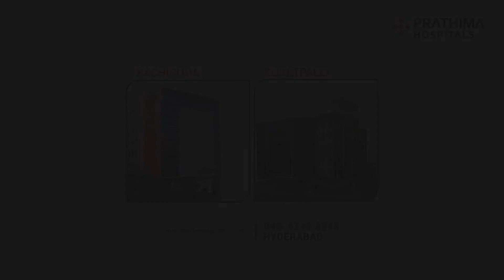Lung Infections: Classification, Symptoms & Treatment – Respiratory Medicine | Dept. of Pulmonology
➡️ A Cough That Won't Go Away
The coughing mechanism is how your body gets rid of particles in the respiratory tract. During most lung infections, inflammation and mucus build-up occurs in the airways of the lungs which makes it more difficult to breathe. Your body triggers a cough response in order to get rid of the foreign materials in your lungs, allowing you to take in more air and breathe more freely.

➡️ Fever
A fever can occur for many reasons, but it's most commonly seen when the body is fighting an infection. The average body temperature is 98.6°F (37°C) but it can fluctuate some, usually with warmer temperatures occurring later in the day. In general, some individuals will have a higher baseline temperature than others, but when a lung infection is present, it can increase as high as 105°F (40.5°C).

➡️ Weakness and Fatigue
Weakness and fatigue are two of the most common signs of a lung infection. That is because, fighting off an infection takes energy from your body that you may have a difficult time manufacturing because the body is ill. Running a fever, battling with an infection, and a general feeling of unease can leave anyone feeling tired and a bit weak.

Shortness of breath is a symptom that occurs in most lung infections and can remain after other symptoms have gone away. This is likely due to inflammation that has occurred in the airways of the lungs. Shortness of breath can happen when performing activities that you can normally do pretty easily, such as walking to the mailbox or going up a flight of stairs.

➡️ You Have Suffered Through a Bad Cold
Because the symptoms of a cold virus are so similar to the flu virus, some medical professionals initially have a difficult time distinguishing between the two. Regardless, both the flu and common cold can result in the occurrence of a lung infection. Bacterial infections may also occur after a viral infection because of the disruption of bacteria in the lungs.

➡️ Hair Loss
According to the Academy of Dermatology, the body loses 50-100 strands of hair per day. In the case of a lung infection, this number of strands lost per day will be increased. Telogen effluvium is a condition in which hair loss occurs after a stressful experience, as seen with an illness.

It may come to you as a surprise, but a very large percentage of people who have tested positive for a lung infection will experience a loss of taste and/or smell. This is because certain viruses can affect the olfactory cells in the upper nasal cavity which directly affects your ability to smell.